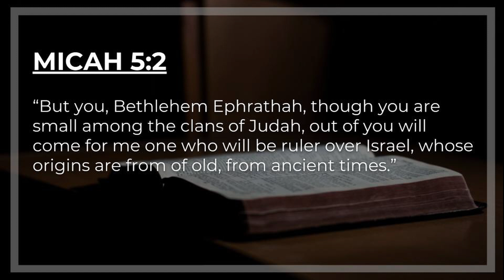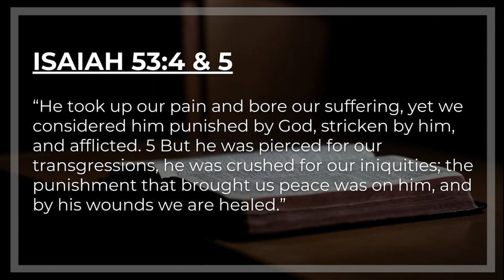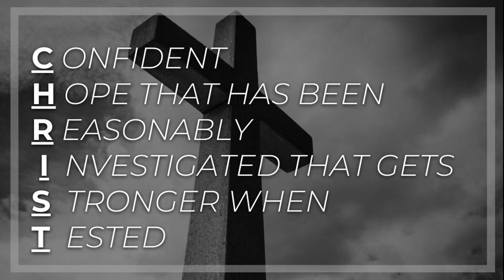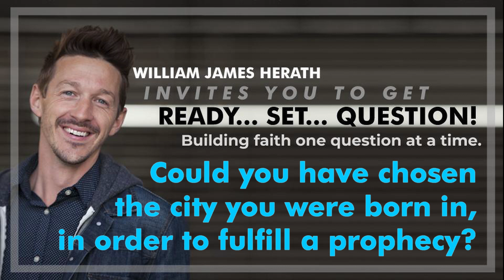Can we trust the authenticity of the Bible? 4 of 5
Are there good reasons to believe the Bible is true or not?

What evidence suggests the Bible is trustworthy?

This is video 4 of 5 in a series that explains an easy way to remember why the Bible is authentic.